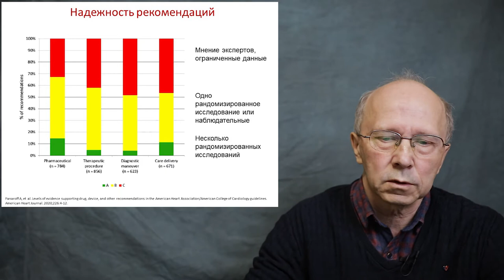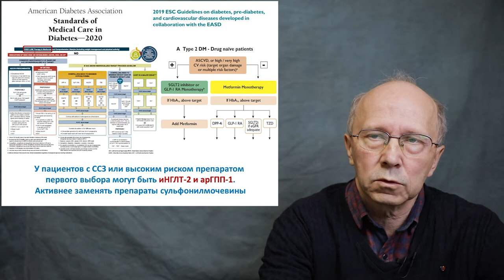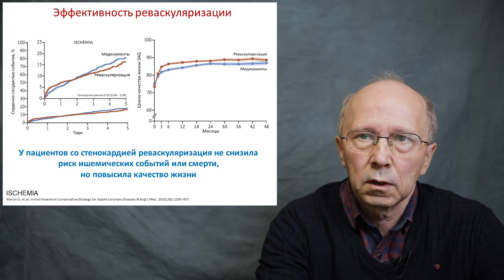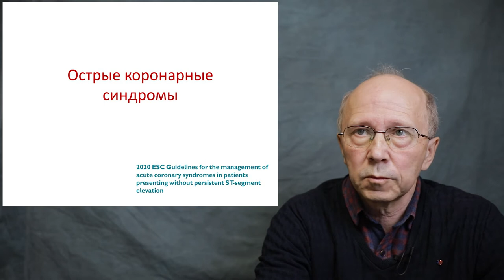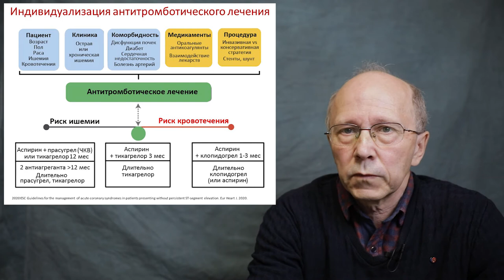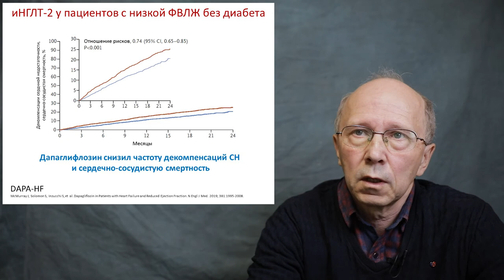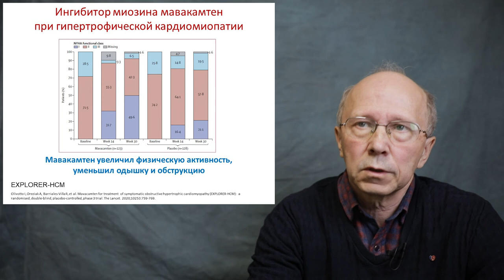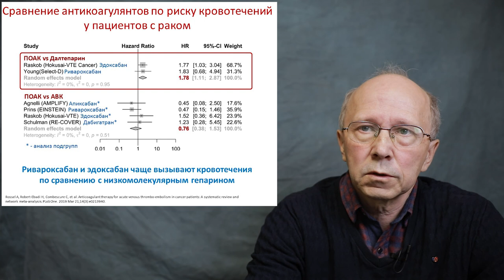Белялов Ф.И. Кардиология 2020.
Итоговая конференция иркутского отделения Российского кардиологического общества. Важные кардиологические исследования 2020 года.